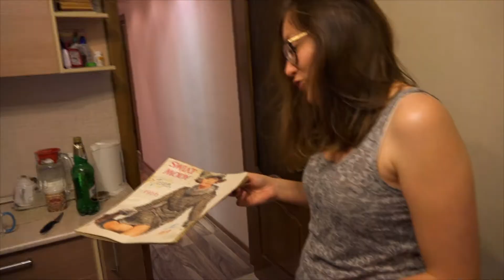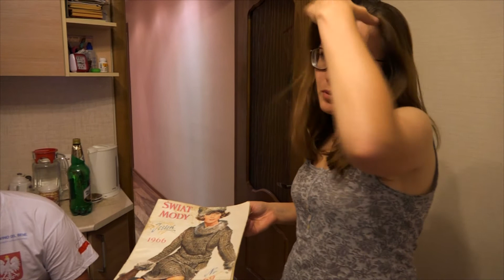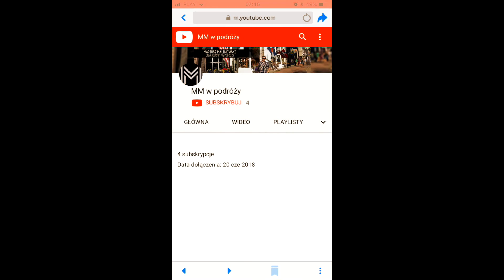Jak dobrze bawić się w Rosji🇷🇺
Road Trip przez Rosję. Rosję przejechałem busem od Czeczeni po Władywostok. 11 000 km. Przygód było wiele. Oto kilka z nich. Więcej możecie przeczytać w książce, którą możecie kupić w linku poniżej.